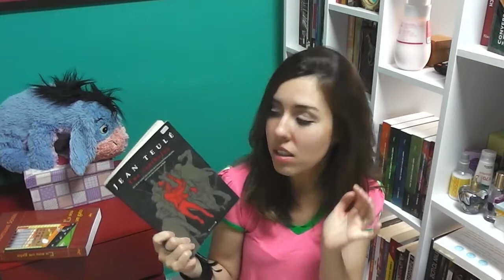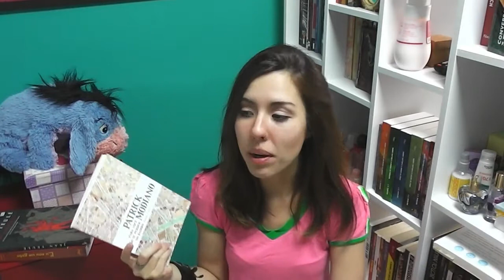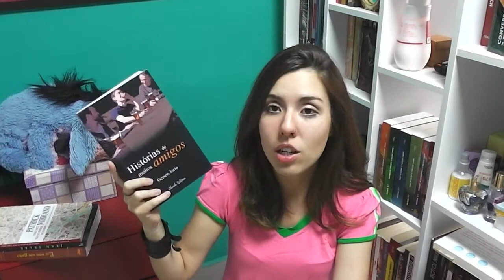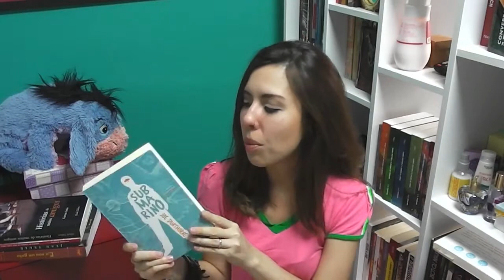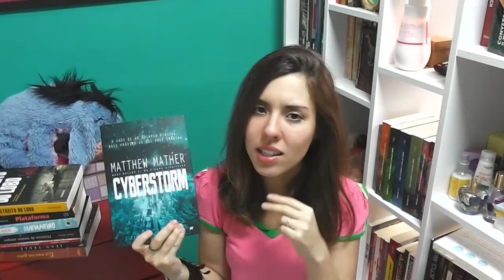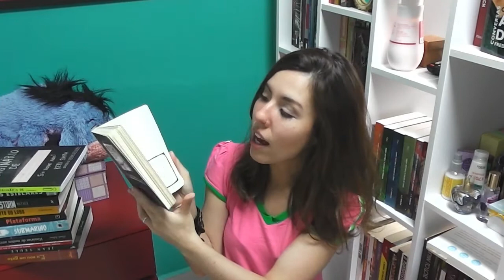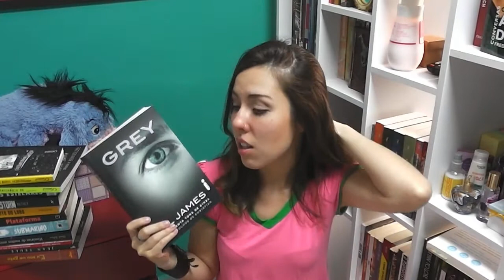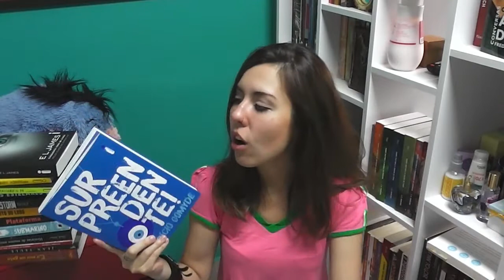(Pseudo) Caixa do Correio: recebidos em setembro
*É, eu errei, na imagem diz "outubro", mas são os recebidos de setembro...
Falei muito, mas setembro foi show: vários livros novos e uma viagem que veio em ótimo momento. Também me dei o direito de um momento "carência mode on" no vídeo rsrsrsrs.